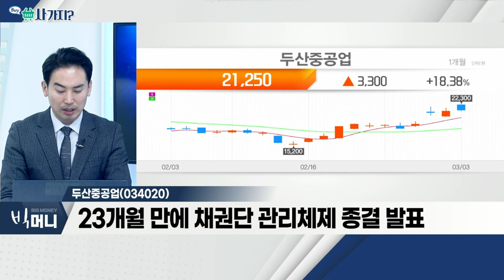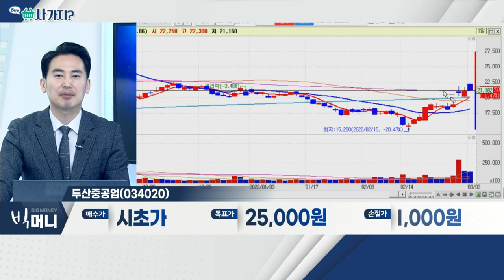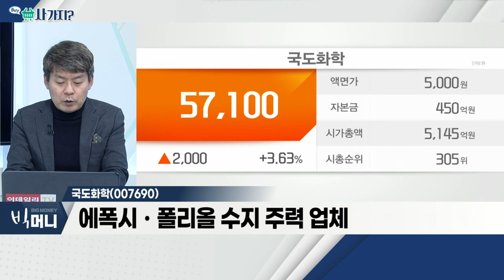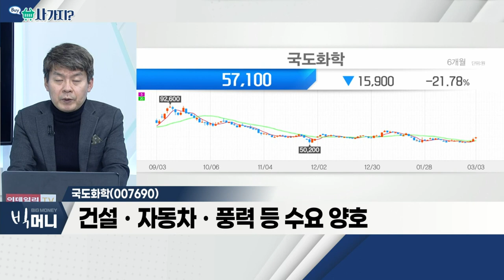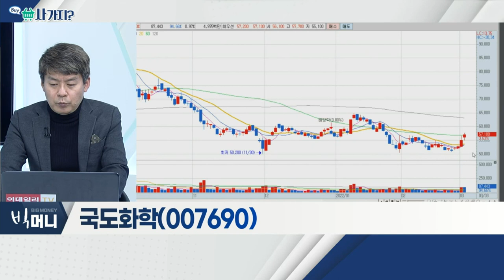두산중공업, 국도화학_사가지 (20220303)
- 23개월 만에 채권단 관리체제 종결 발표
- 美 핵안보청과 핵 안보 실무그룹 5차 회의 개최
- '글로벌 에너지 공급망 현안 점검 회의' 원전 언급

국도화학(007690)
- 에폭시ㆍ폴리올 수지 주력 업체
- 에폭시 수지 부문 국내시장 점유율 약 65%
- 건설ㆍ자동차ㆍ풍력 등 수요 양호
- 지난해 기준 PER 3배ㆍPBR 0.6배 수준